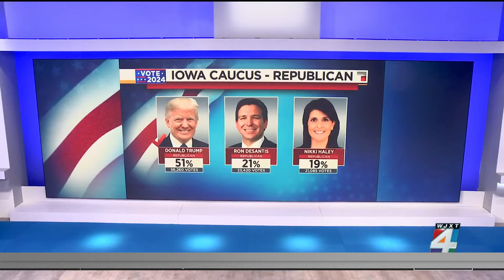Vote 2024: Analyzing outcome of Iowa caucuses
News4JAX political analyst and head of the Jacksonville University Public Policy Institute Rick Mullaney joined Bruce Hamilton on The Morning Show to discuss the outcome of the Iowa caucuses and what's next in the Republican presidential primary.